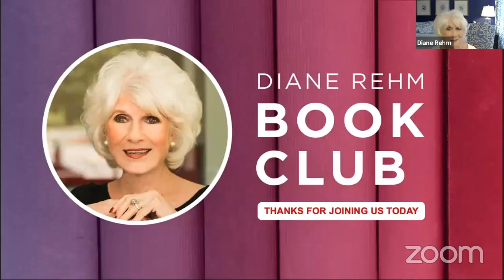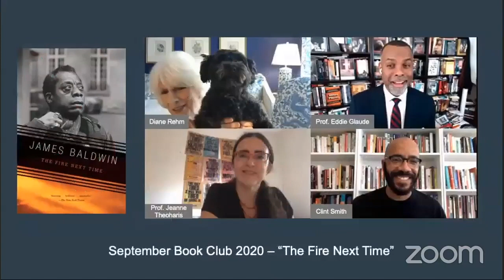Diane Rehm Book Club: "The Children Act," by Ian McEwan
The Diane Rehm Book Club selection for May is "The Children Act", by Ian McEwan.

Diane is joined by Naomi Cahn, distinguished professor of law and co-director of the Family Law Center at the University of Virginia School of Law; Barrie Hardymon, senior editor at NPR and frequent panelist for books on NPR’s Pop Culture Happy Hour; and Nathan K. Hensley, associate professor of English at Georgetown University.